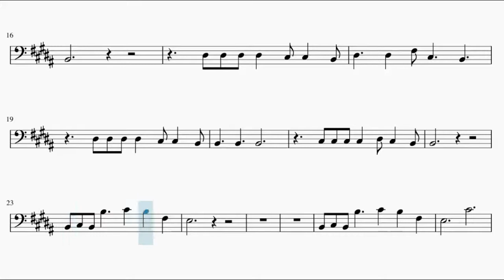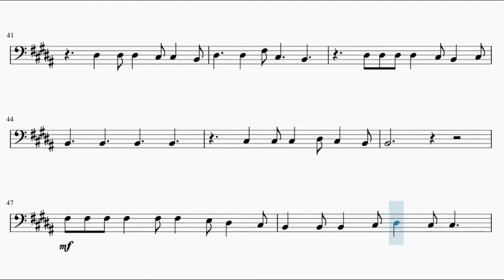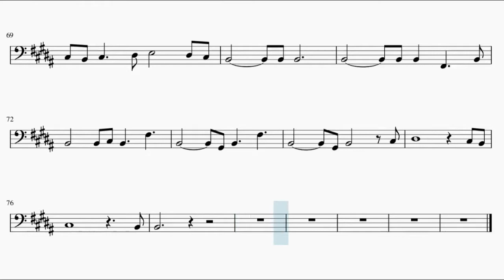Kimi no Na wa [Your Name] – Sparkle (Trombone)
This is the sheet music for Kimi no Na wa’s song Zen Zen Zense, by Radwimps. Based on MyReminiscence's piano arrangement.

Song lyrics:

Mada kono sekai wa
Boku wo kainarashitetai mitai da
Nozomi doori ii darou
Utsukushiku mogaku yo

Tagai no sunadokei
Nagame nagara
KISU wo shiyou yo
"Sayonara" kara
Ichiban tooi basho de
Machi awaseyou

Tsui ni toki wa kita
Kinou made wa
Joshou no joshou de
Tobashi yomi de ii kara
Koko kara ga boku da yo
Keiken to chishiki to
Kabi no haekakatta
Yuuki wo motte
Imada katsute nai
SUPIIDO de
Kimi no moto e DAIBU wo

Madoromi no naka de
Namanurui KOORA ni
Koko de nai dokoka wo
Yume mita yo
Kyoushitsu no mado no soto ni
Densha ni yurare
Hakobareru asa ni

ahhhhh

Unmei da toka Mirai toka
tte Kotoba ga dore dake te wo
Nobasou to todokanai
Basho de bokura koi wo suru
Tokei no hari mo futari wo
Yokome ni mi nagara susumu
Konna sekai wo futari de
Isshou iya,
Nan shou demo
Iki nuite yukou